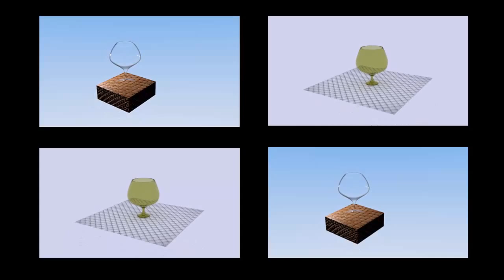Efeito Glass básico em Blender 3D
Simulação do efeito de vidro sobre os objetos através do Blender Render.

Realizado em versão 2.68